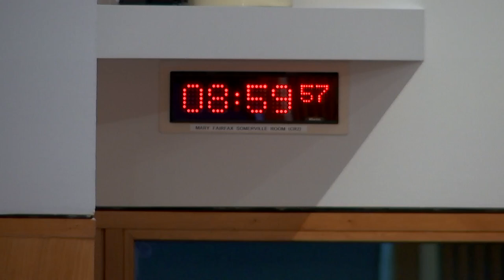Social Justice and Social Security Committee - 16 May 2024